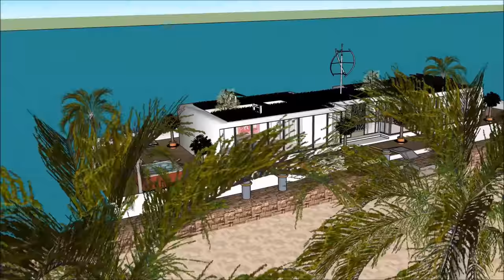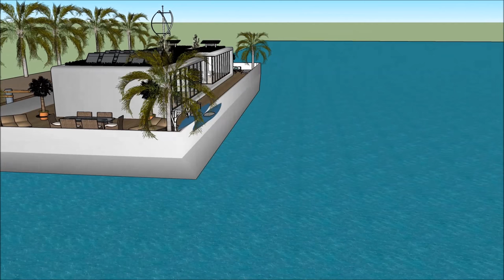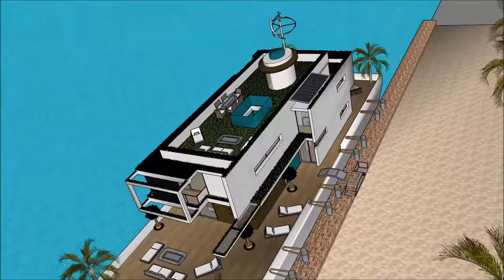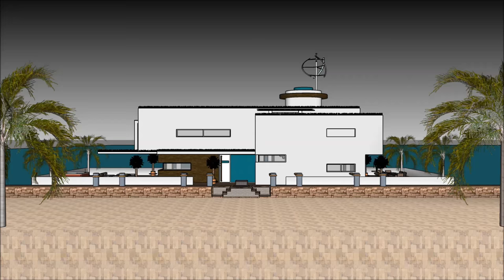Best Houseboat Husbåd manufacturers in DENMARK Copenhagen København high end contemporary living lar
The Best Houseboat Husbåd manufacturers in DENMARK Copenhagen København high end contemporary living lar house boat is made to sustain quality of life:

The Best Houseboat Husbåd manufacturers in DENMARK Copenhagen København high end contemporary living lar includes an Extravagant Barge house boat Design ready for the extravagant user to rent the barge House boat

The Best Houseboat Husbåd manufacturers in DENMARK Copenhagen København high end contemporary living lar has three level plans with basement underneath it, which consist all the facilities needed for the renter. The House boat Barge has a unique modern contemporary design with unique architectural features. It has its own lounge area with gorgeous view of the bay.